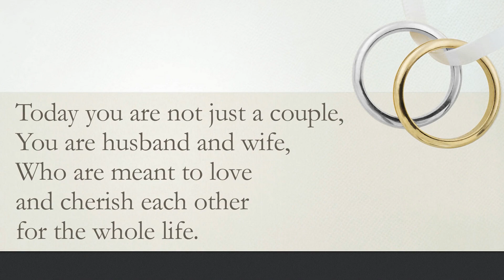Mark & Steff │ AVP │